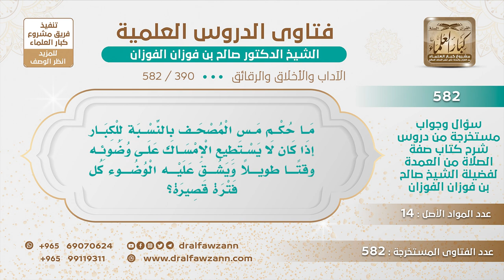[390 -582] ما حكم مس المصحف لمن لا يستطيع الإمساك على وضوئه وقتًا طويلًا؟ - الشيخ صالح الفوزان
-"السؤال: وكذلك حفظك الله! يقول: ما حكم مس المصحف بالنسبة للكبار إذا كان لا يستطيع الإمساك على وضوئه وقتًا طويلًا ويشق عليه الوضوء كل فترة قصيرة؟
الجَوَابُ: لا بُدّ من الوضوء «لا يمس القرآن إلا طاهر» هذا حديث لا بد من الوضوء ، لكن إذا احتاج إلى قراءة القرآن وهو على غير وضوء أو كان يشق عليه الوضوء فمن وراء حائل يفتح المصحف ويقرأ فيه ولا يمسه إلا بحائل مسطرة أو قلم أو يجعل على يده شيء ويلفها به ويمس القرآن من وراء الحائل فلا بأس.
للاشتراك في قناة الشيخ صالح الفوزان
سؤال وجواب من شرح صفة الصلاة ( 582 ) مقطع

للاستفسار والإقتراحات والدعم
رئيس الفريق
لمشروع كبار العلماء